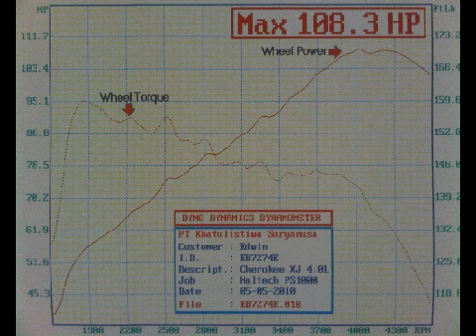108.3 RWHP - Dyno tuning Haltech PS1000 on Jeep Cherokee XJ 4.0L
108.3 RWHP - Dyno tuning Haltech PS1000 on Jeep Cherokee XJ 4.0L
Stock Engine.
Manual Transmission.
Fuel: RON92.
Daily use.

KSnusa's Dyno Dynamics AWD Chassis Dynamometer.
Authorized Haltech Dealer in Indonesia.
Jakarta - Indonesia.